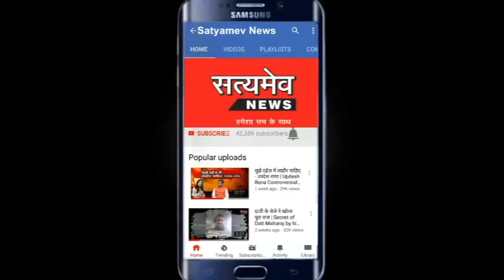बयाना: बसेड़ी स्टेट हाईवे पर असंतुलित होकर पलटी फसल से भरी ट्रैक्टर ट्रॉली